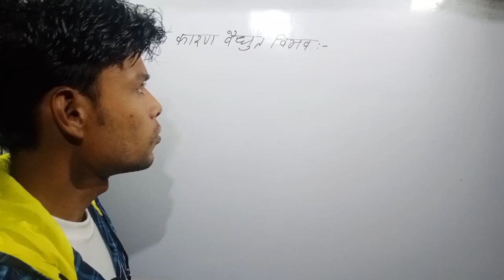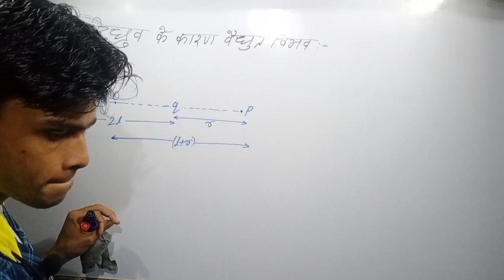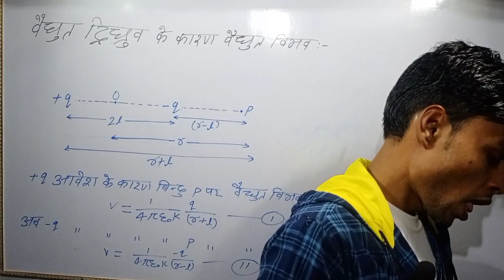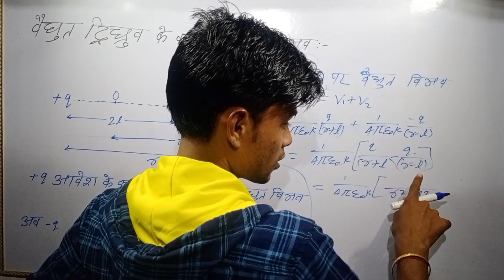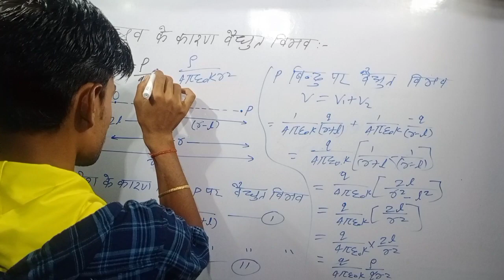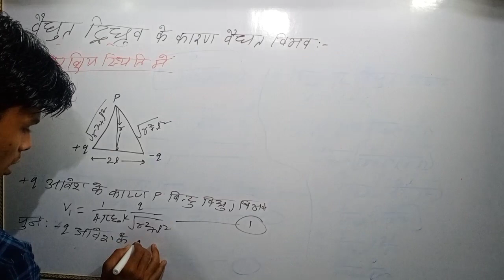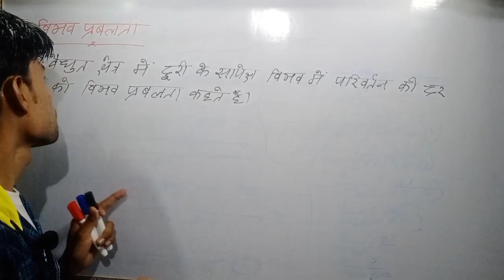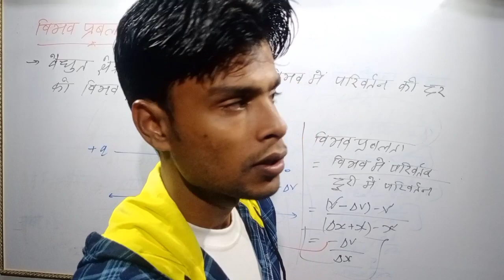वैद्युत द्विध्रुव के कारण विद्युत विभव// विभव प्रवणता//विभव प्रवणता क्या है//Lecture-03// K.K.N.sir